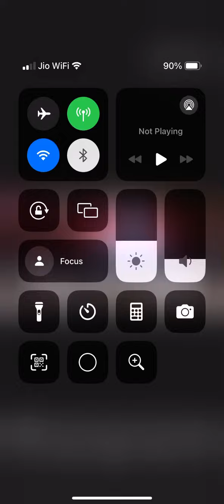Our NGO Ujjwal Bhawishya in news || Biggest ever blood donation 🩸 camp by our NGO